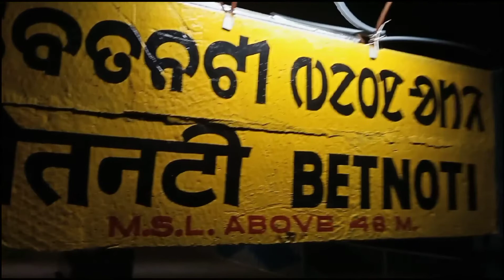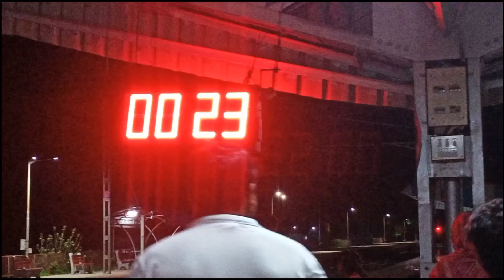Mu Puri😁aasichi || Puri tour🤩